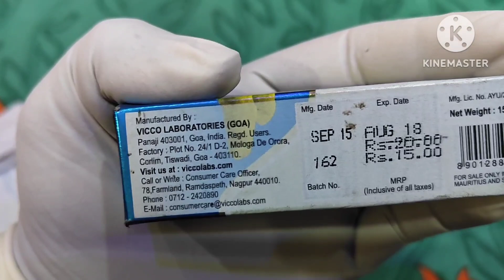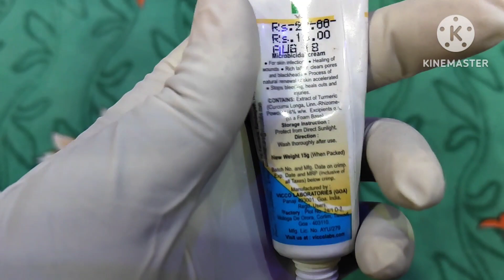vicco turmeric cream with foam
doston vicco turmeric cream, chehre par Kale daag dhabbe, yah kil muhase ke Nishan , chehre ko yah kafi gora banayega,

vicco turmeric cream ko din mein do bar use karna hai.
vicco turmeric cream ko kafi advanced level mein banaya Gaya hai.

use-vicco turmeric cream with foam ka behtar result pane ke liye din mein do bar use Karen.